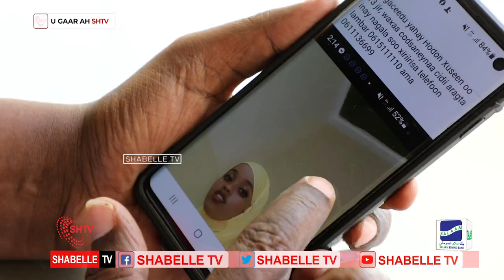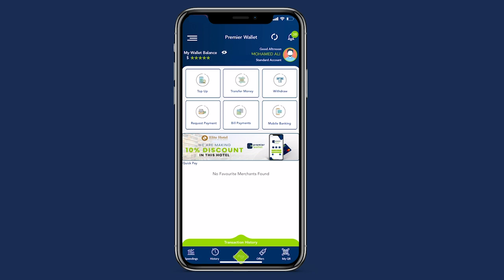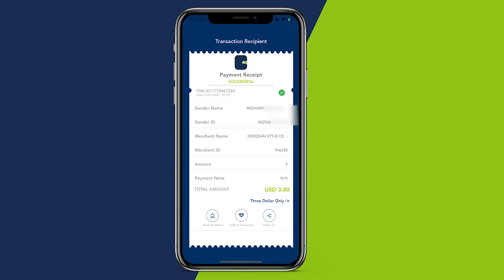Hooyo Faadumo “waxaan ka walaacsanahay Curudeydii oo aannan ogeyn halka ay jaan iyo cirib dhigtay”